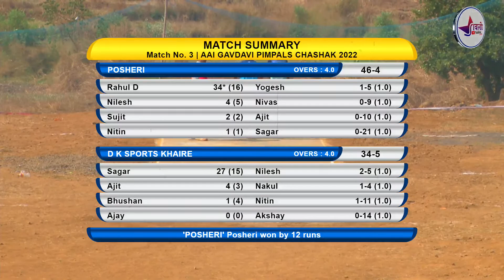POSHERI VS KHAIRE